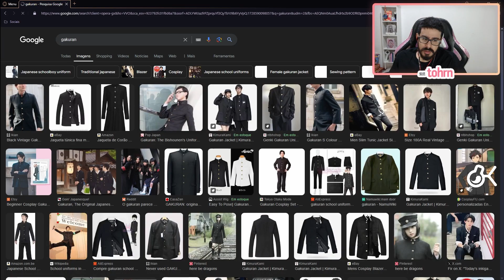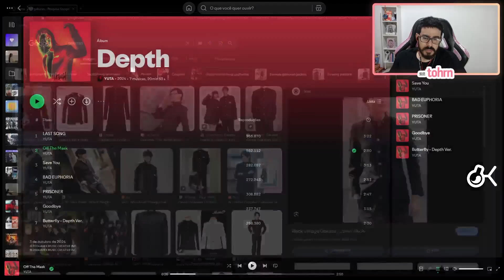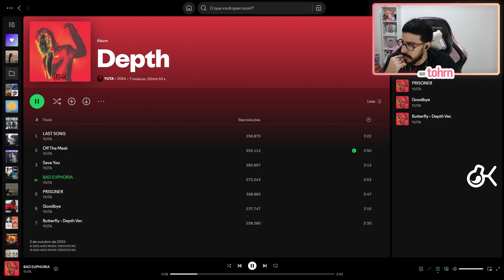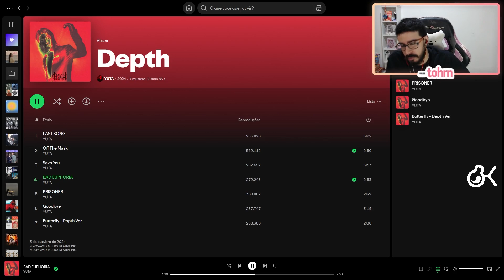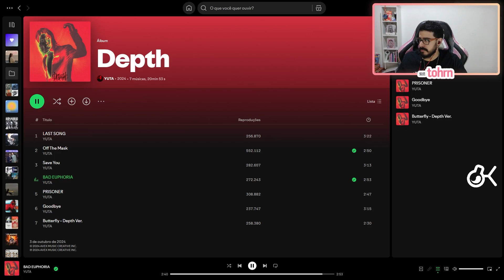TOHR REAGE AO ÁLBUM DO YUTA (NCT) 'DEPTH' (OF THE MASK) *PARTE 1 | Cortes do Tohr